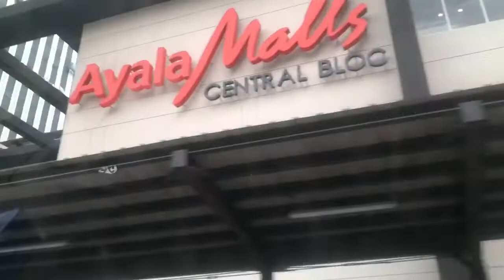AYALA MALLS CENTRAL BLOC | NEWEST SHOPPING MALL IN CEBU I TheMoralesFamilyVlogs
Hi Guys! Welcome to our little family. Hope you will enjoy this video.

So there’s a new girl in town HAHA new mall pala. The newest destination for mall goers is the Ayala Mall Central
Bloc located inside Cebu IT Park which opened last December 6, 2019. We didn’t join the rush during the opening because mmmm tamad hahaha We had lunch in the area so we decided to check it out and overall it was nice (malinis pa ang sahig LOL) so what are you waiting for goraaa na!! 😂